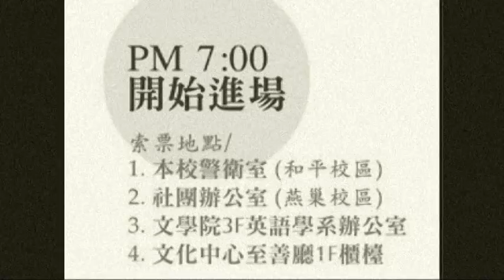2011高師大英語系英劇公演_六月飛雪預告片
公演資訊：
2011/03/11(五)高師大活動中心 19:30開始 19:00入場
2011/03/16(三)高雄市立文化中心 至善廳 19:30開始 19:00入場